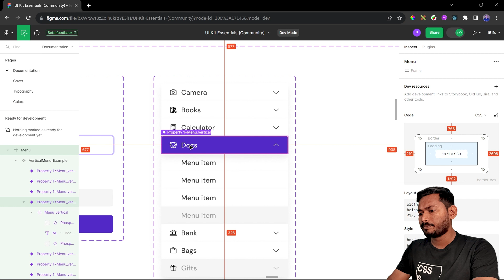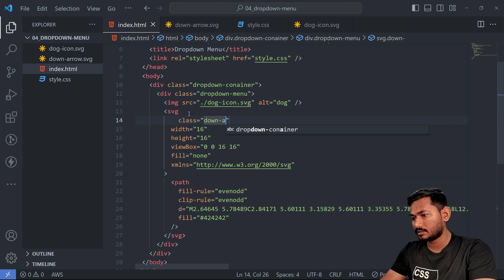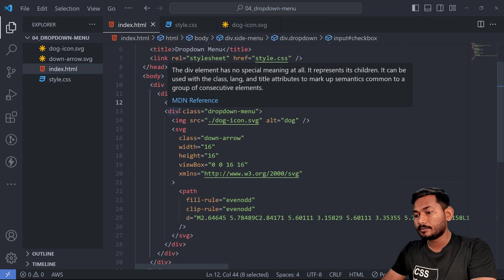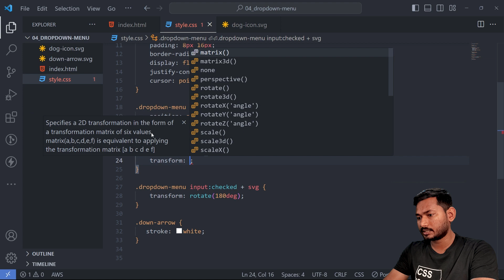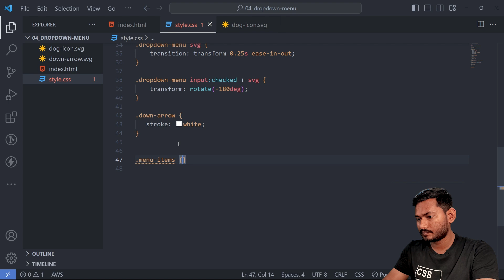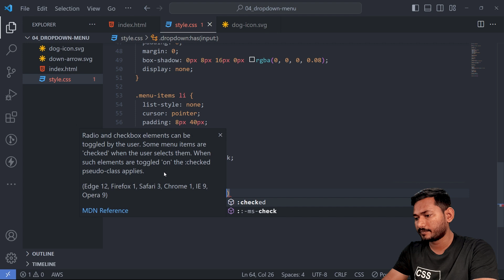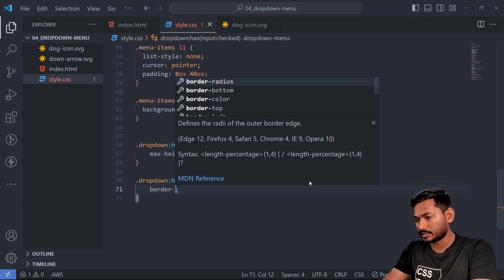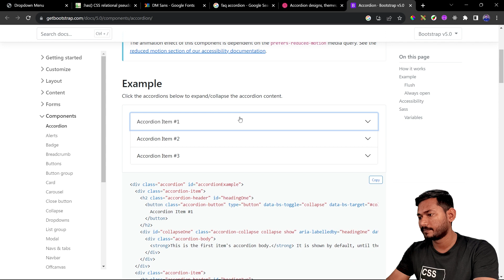Dropdown Menu With Animation | HTML and CSS Only